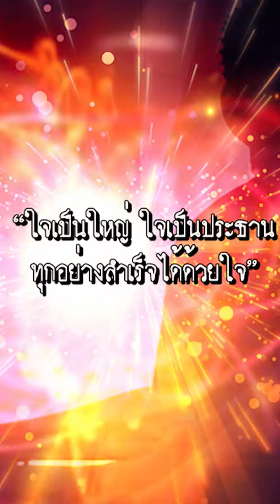หมายเลข 11 เลขของคนมีของ (11.11) (belief)อาตมัน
ใครเกี่ยวข้องกับหมายเลข 11 บ้าง เลขนี้มีความหมาย มีความเกี่ยวข้องกับสิ่งใด ลองชมกันดู #11.11